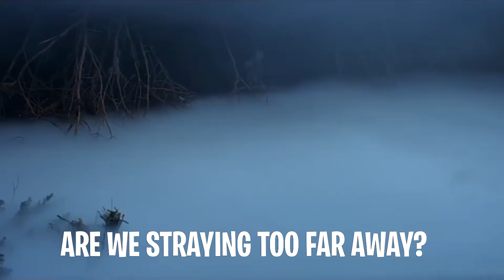Does STAR WARS need more Dave Filoni? Is it possible to get George Lucas back for a Trilogy?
It's important that STAR WARS stays true to George Lucas' vision! These stories motivate us and teach young kids about good vs evil. Is it possible to get George Lucas back for an animated series or trilogy? Dave Filoni tries so hard to honor George and to further his story. Deborah Chow did an awesome job with Obi Wan Kenobi and it was nice to learn that she wanted to collaborate with other STAR WARS creators.

Each week, Matt and Ez discuss your transmissions and also break down possible theories moving forward. We also take a look at what other significant characters might show up in the Mandalorian Prepare to jump to lightspeed as we chat about all things STAR WARS! ~ "There will be no one to stop us this time"!